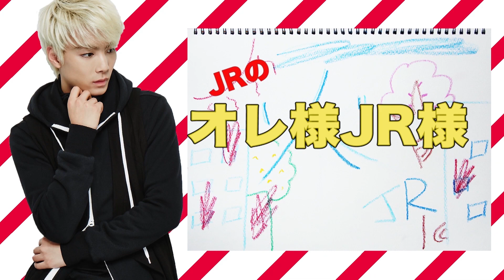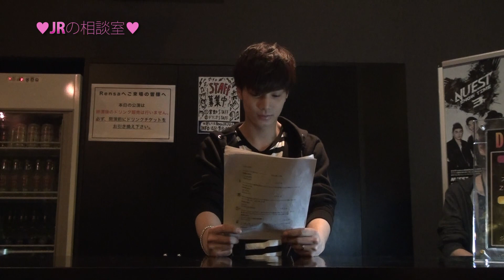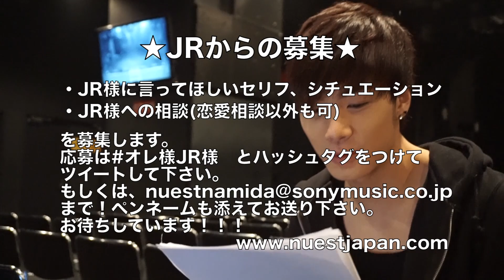NU'EST New Project Vol.9 「JRのオレ様JR様」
2nd sg.「NA.NA.NA.涙」5/20(水)発売！
ハズレなし！CD予約会開催中！